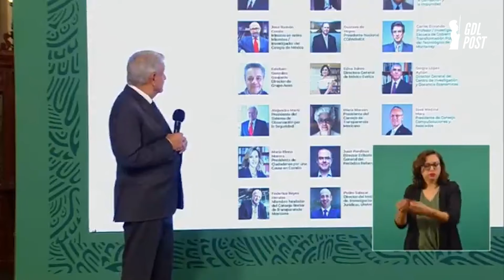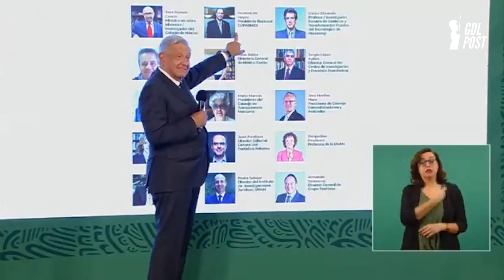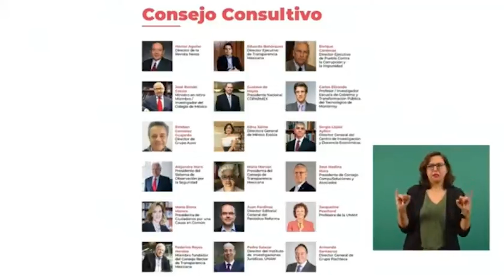AMLO arremete con críticas a periodistas, medios de comunicación y asociaciones civiles.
En pocas palabras, lo que hay que saber.